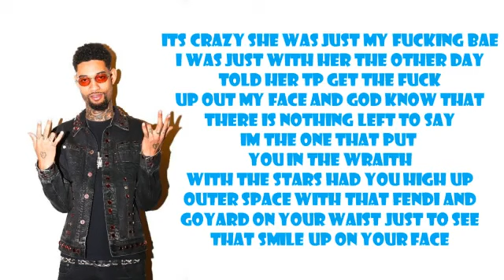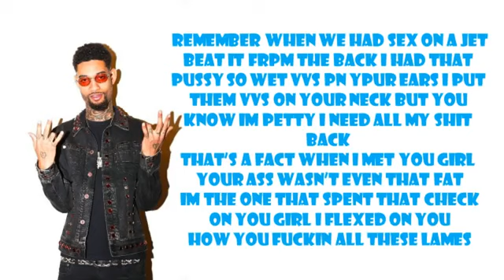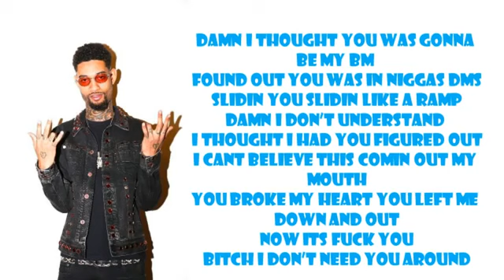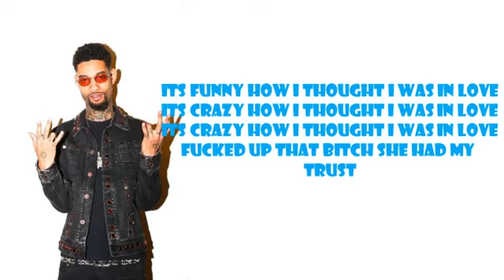PnB Rock - Thought I Was In Love (Lyrics)